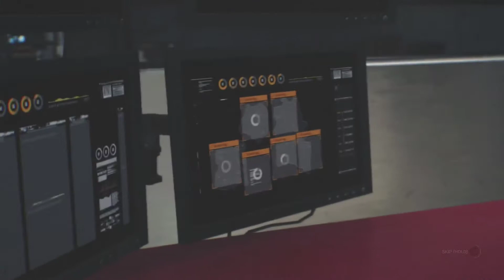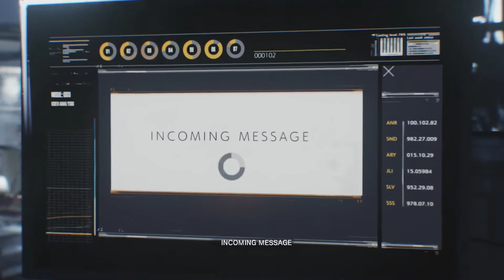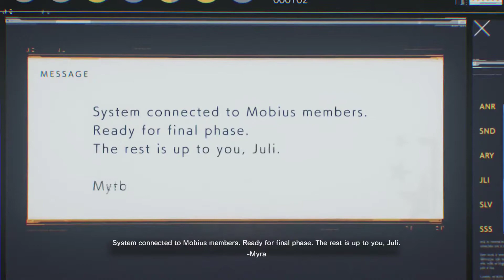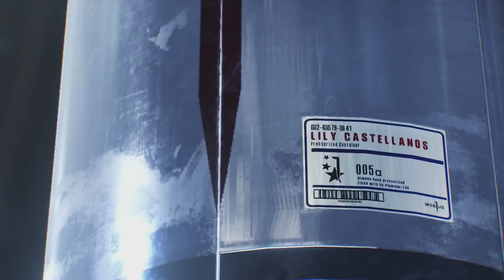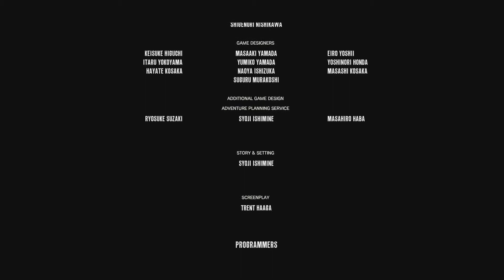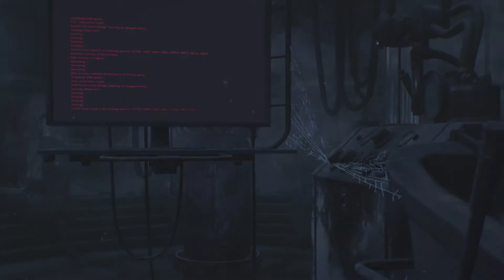SALVATION THROUGH THE VOID!!! / Evil Within 2 Walkthrough part 20 (END)